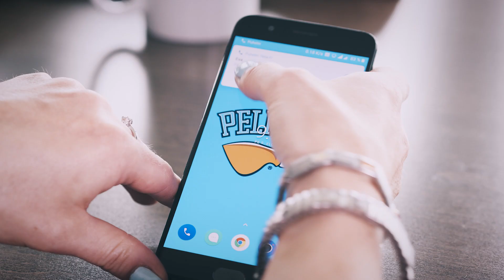Yhteinen tarinamme TV-mainos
Tunteita kaukalossa ja sen ulkopuolella 💙

Kausi alkaa 30.8. Kotona.

Varmista paikkasi nyt niin CHL- kuin Liiga-otteluihin hankkimalla kausikorttisi (alk. 199€) 👪HUOM! Tänä vuonna kausikorteissa myös lastenhinnat alle 13vuotiaille!👇👇👇